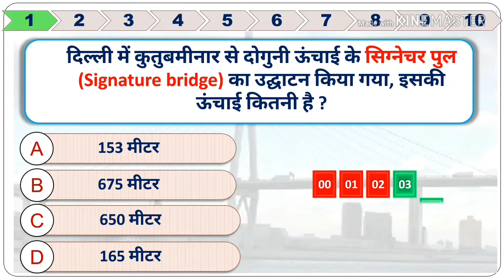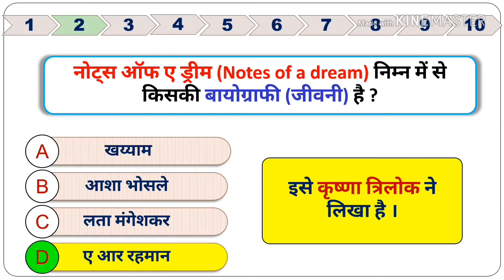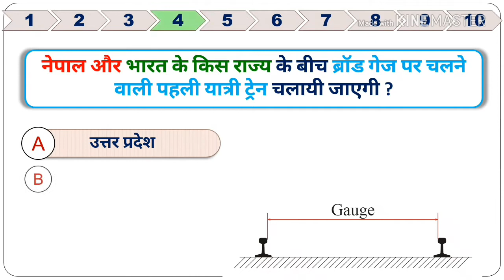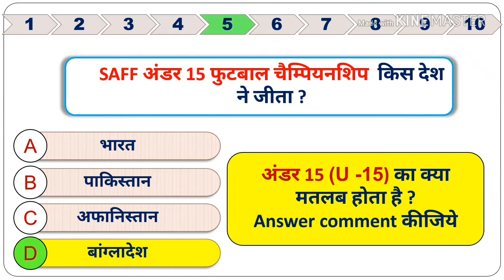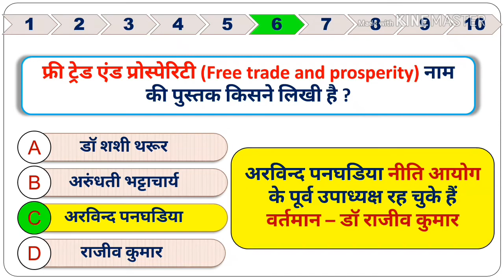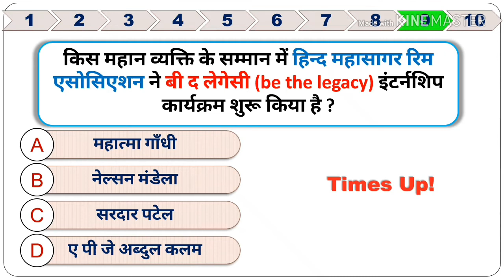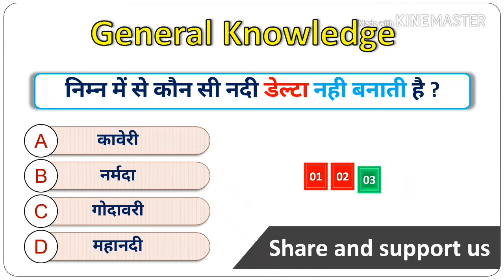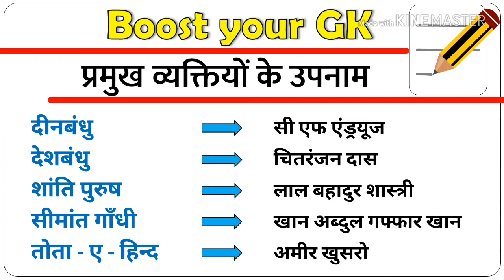5 november current affairs》 2018🔥🔥 @YT STUDY 5 Nov current affairs newlatestexam6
5 november current affairs》 2018🔥🔥 | @YT STUDY |5 Nov current affairs |new|latest|exam|

🔥🔥😀रोजाना अपडेट पाने के लिए अभी join करें 🤔

Dear friends,
              ये content काफी एफर्ट और समय लगाने के बाद मैं आप तक लेकर आता हूँ, इस विडियो के सभी प्रश्न आपकी परीक्षा के लिहाज से most important है, अगर आपको ये video series पसंद आ रही हो तो comment करके बताइए और विडियो को शेयर जरूर कीजिये और रेगुलर ऐसी ही current affair पाने के लिए YT STUDY  चैनल को अभी Subscribe करें

    दोस्तों आशा करता हूँ, कि आपको ये video  जरूर पसंद आयी होगी और अगर आपको ये video पसंद आयी तो इस वीडियो को like कीजिए और अपने दोस्तों के साथ जरूर share कीजिए ताकि उन्हें भी इसका फायदा मिल सके, और अगर आपने इस channel को अभी तक subscribe  नहीं किया है तो अभी subscribe कर लीजिए और साथ में आने वाले bell icon को दबाइए, जिससे हमारी आने वाली नयी video की notification  सबसे पहले मिलें।

SSC,BANK,RAILWAY,STATE GOV,RRB, RPF, AIRFORCE,TET ...EXAMS,
MATH,GK, RESONING, ENGLISH, CURRENT AFFAIR , SCIENCE , BIO, BIOLOGY, PHYSICS, CHEMISTRY,

october weekly current affairs
1st week current affairs
2nd week current affairs
3rd week current affairs
4th week current affairs
last week current affairs